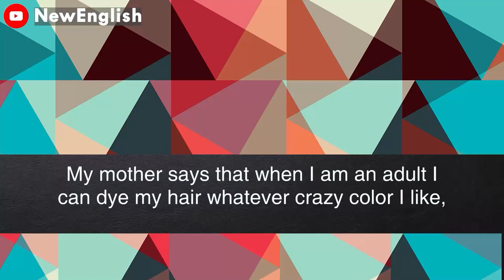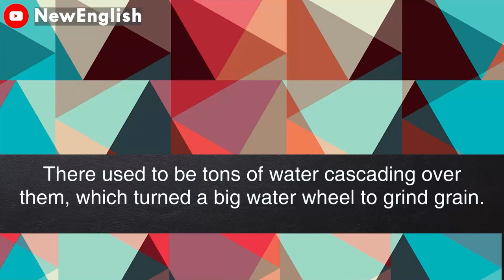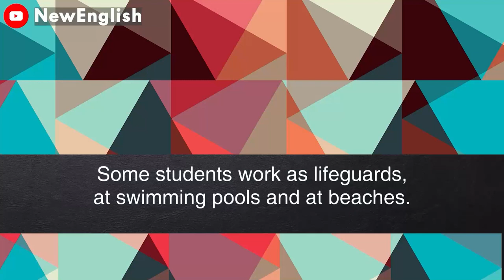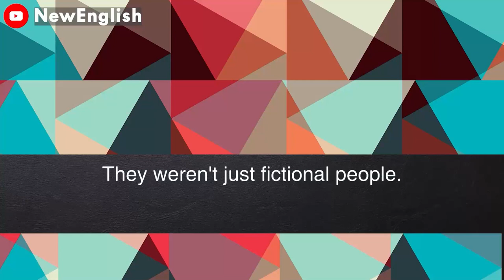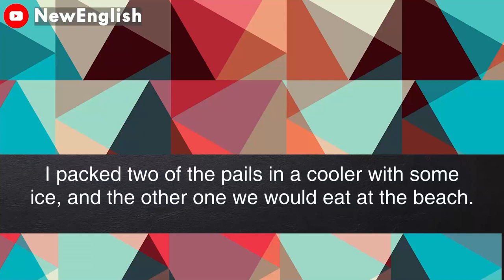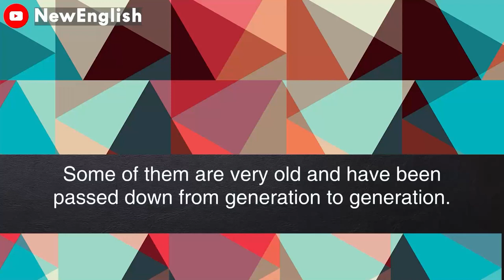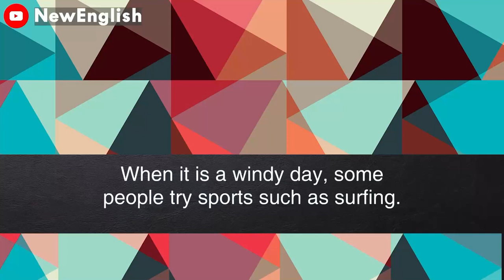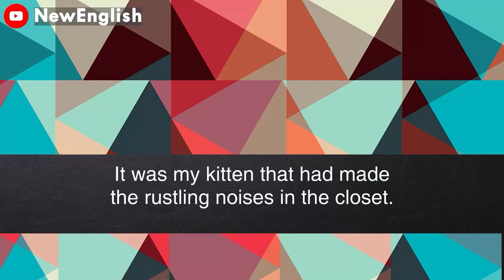English podcast | English podcast for learning English | English podcast for beginners #114